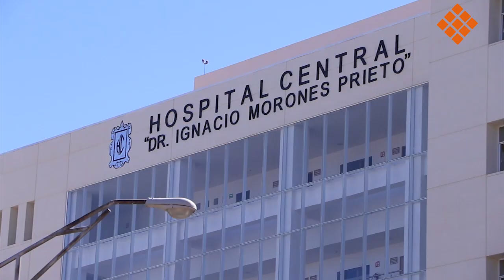No somos héroes, enfermamos y nos cansamos: Rangel Martínez